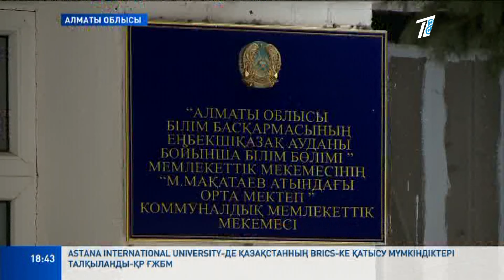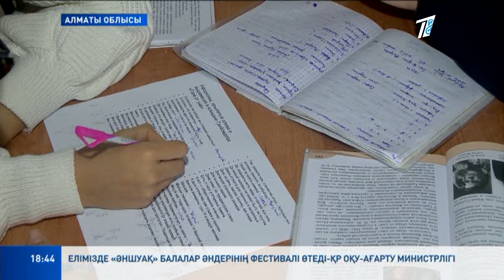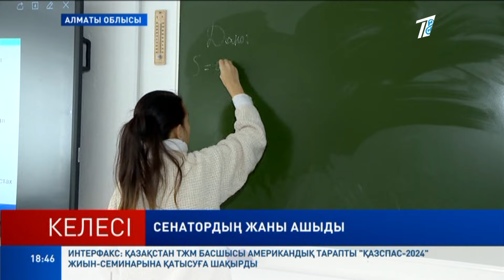ШАҒЫМНАН ШАРШАҒАН АУЫЛ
«Бір құмалақ бір қарын майды шірітеді». Алматы облысында бүтін бір ауыл тұрғындары бір адамның кесірі мыңға тиып отырғаннан айтады.  Арызқой ата-ананың кесірінен мектептен, де ауылдан да сән кетіпті.  Бізді жайымызға қалдырсын деп біздің арнадан көмек сұрады. Қит етсе  өкілетті органдарға жүгінетіндіктен ол кісіне мектеп басшылығы да, әкімдік қызметкерлері де қарсы келе алмайды екен.